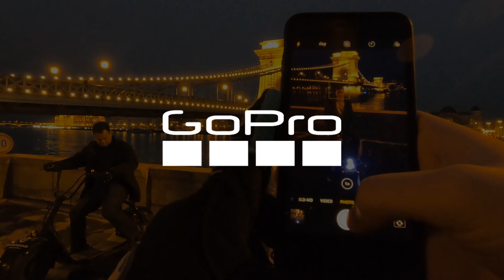eMonsteroller: Budapest 2020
@ ChainBridge, Budapest